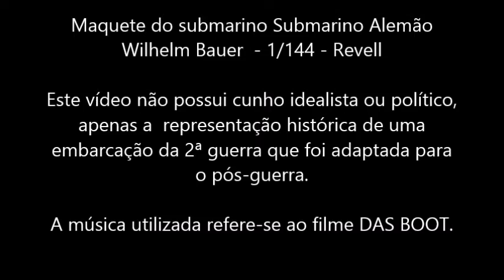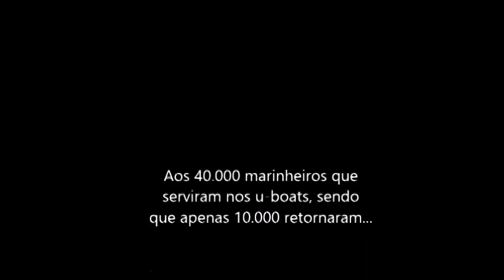submarino bauer kleverton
Submarino alemão Wilhelm Bauer 1/144 Revell